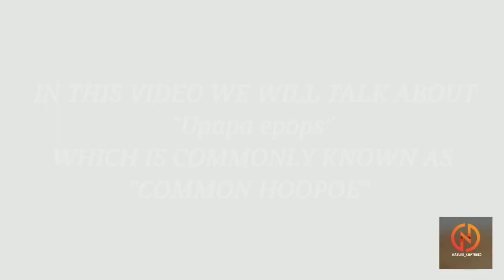। HOW TO IDENTIFY? COMMON HOOPOE ।। NATURE_KAPTURED ।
GUYS WE ARE BACK WITH ANOTHER VIDEO THIS WEEK.

IN THIS VIDEO WE WILL TALK ABOUT Upupa epops COMMONLY KNOWN AS COOMON HOOPOE.

THE HOOPOE WAS SIGHTED AT DURGAPUR BARRAGE, WEST BENGAL.

SOME INFORMATIONS ARE TAKEN FROM 'BIRDS OF INDIA' WRITTEN BY BIKRAM GREWAL.

BEST REGARDS,
NATURE_KAPTURED